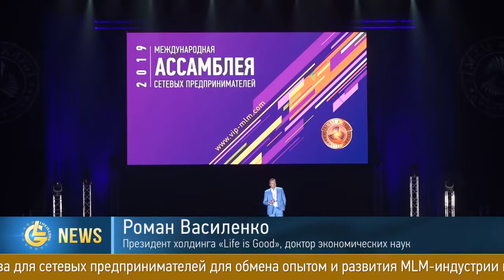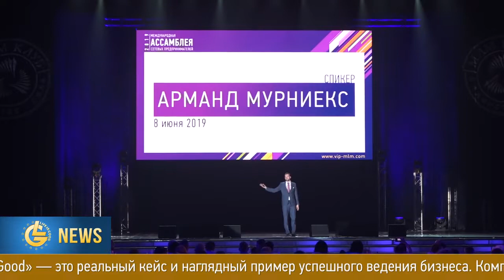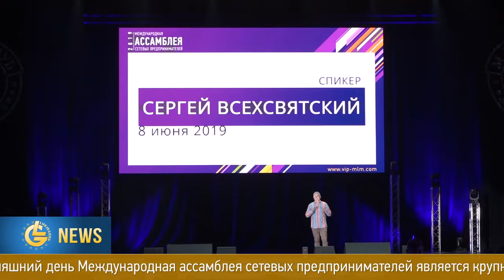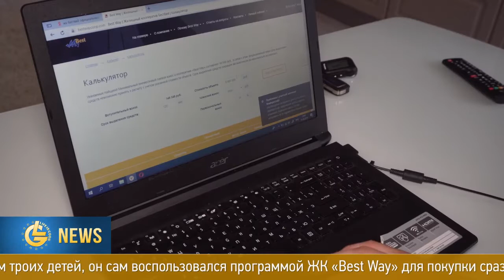Новости LifeisGood - Выпуск 55